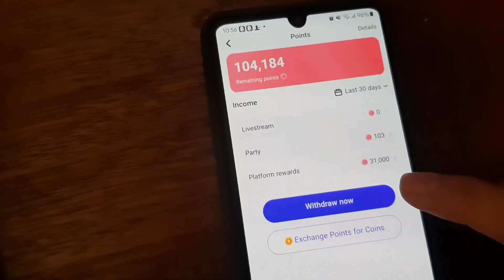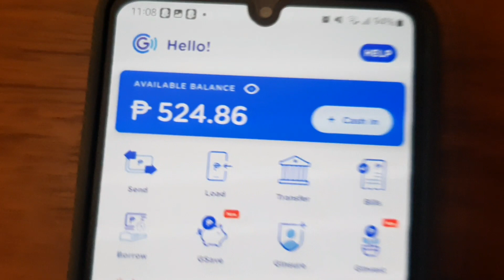unang sahod ko kay poppo masaya kahit maliit lang atlest legit masaya ako yeah